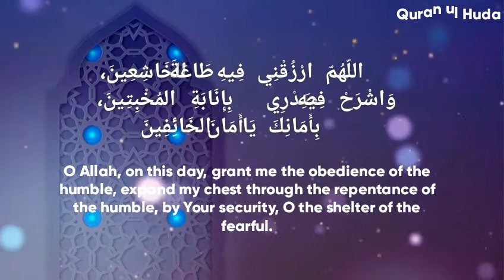RAMADAAN DUA | DAY 15